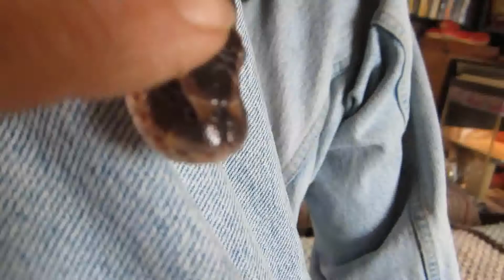Love Those Big Snakes (Big Adult Ball Pythons)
My snakes are out of their enclosures and handled frequently and they love having some freedom to explore their environment and get some exercise. They will actually sit with me for hours watching the television and following the movements on the screen. Snakes are VERY WELL AWARE of their surroundings and they make fantastic pets and companions.
Song Title: Willow And The Light